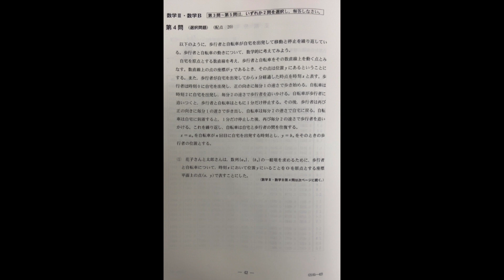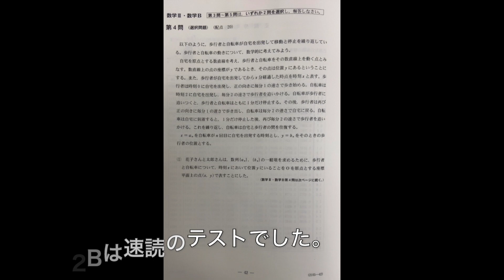[解答速報]2022年の大学入学共通テストの難化した数学2Bの悲劇について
アーティスト名 masa
1st album HEART
2nd album Pur
1st single おまじない